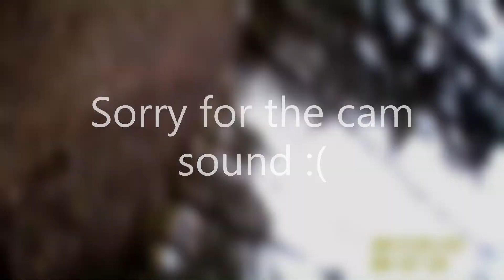Vlog #1 to school from school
If you want more comment that and like the video.